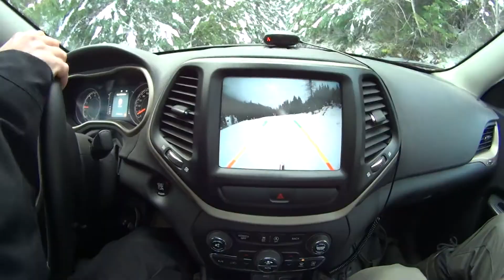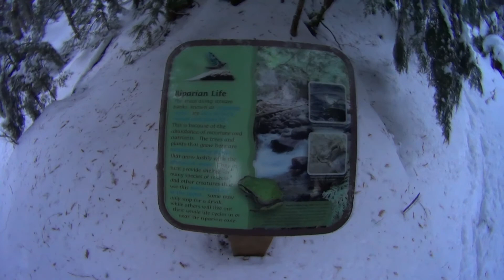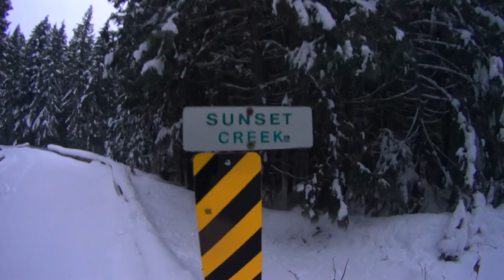drive and snowshoe up kokanee glacier road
a drive and a snowshoe walk through the snow up kokanee glacier road. Monday November 20th 2017
Sony HDR AS15, 720p 30fps